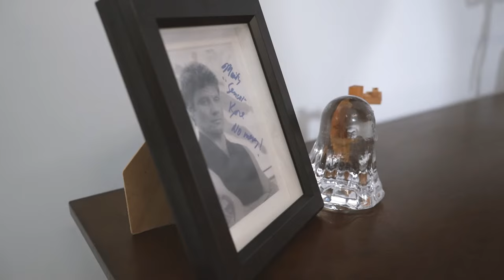Conceal Those Ugly TV Power Cables In The Wall In 15 Minutes With Echogear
Wanna get rid of ugly TV power cables dangling all over the place? We get it. Sure, you could just punch a hole in the wall and throw all your TV cables into it. You also could douse yourself in gasoline and have a campfire. Putting normal power cables in the wall is dangerous. If something happens and it catches fire, your insurance will flip you the bird and leave you moving back into your parent's musty basement. But it doesn't have to be this way.

Using in-wall rated power cables ensures that you won't be screwed in the event of a fire. That's where we come in. Grab one of our in-wall power kits and keep your crib safe, while also making your TV look 1,000% better. It'll look so good, your next date might actually stick around for some breakfast. So stock up on pop-tarts and roll up your sleeves, we're about to hide your TV wires.

After cutting perfect holes with the included drill attachment, you'll route all your AV cables behind the wall. Then just plug in the power at the bottom, and bada-bing-bada-boom, you're done.

Just want to hide HDMI or audio cables behind the wall? Save yourself come coins and grab our grommet kit. It doesn't have in-wall rated power but works great for other AV cables.

Not 100% sure what is the right cable hider for you? No sweat, we've got a bunch of options, and a dynamite blog that walks you through all of them...And yes, I did write the blog so I'm extremely biased. Take a peek and let me know if it's actually terrible: